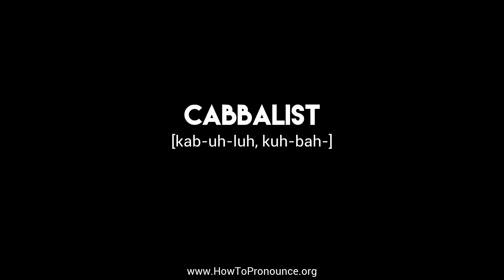How to Pronounce "cabbalist"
Learn the proper pronunciation of "cabbalist"